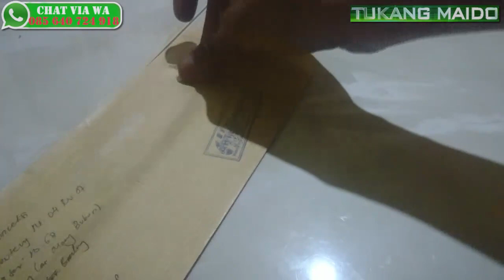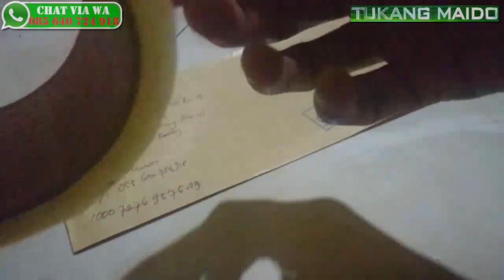Kirim Softlure Udang ke Cicalengka